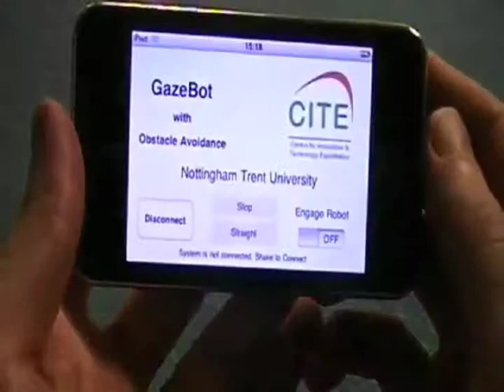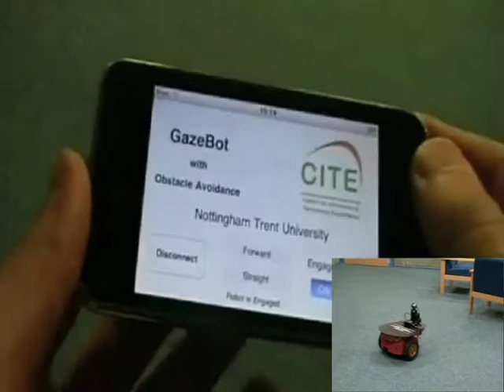iPhone/iPod Controlled Mobile Robots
GazeBot, a mobile robot, controlled through the accelerometer of an iPhone/iPod for intuitive and natural Human-Robot Interaction. This project was developed by Hemin Latif at the Nottingham Trent University (NTU), The Center for Innovation and Technology Exploitation (CITE).